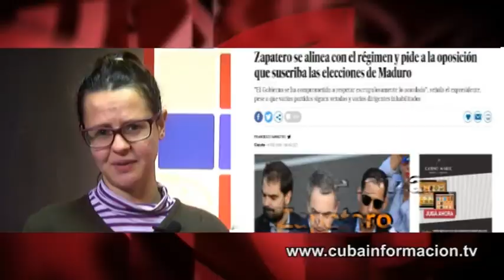Matar al mediador: `El País´ contra Zapatero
“Difamar al mediador” es la versión mediática de “matar al mensajero”. La prensa española se ha lanzado a cuchillo contra el expresidente español José Luis Rodríguez Zapatero. Espacio "Contratuit", por Cubainformación TV.